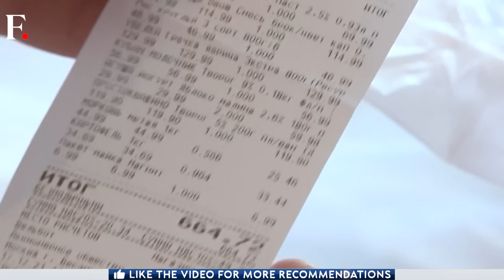Why did Russia Hike its Defence Spending by 25%? | Vantage with Palki Sharma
Russia plans to hike its defence budget by almost 25 per cent next year, spending more on the military than welfare and education combined. This comes as the war in Ukraine continues without any end in sight. Economists say the war is only reason Moscow is not plunging into recession. Why is that? Palki Sharma explains.

Russia | Defence | Economy | Recession | Russia Ukraine War | Firstpost | World News | News Live | Vantage | Palki Sharma | News